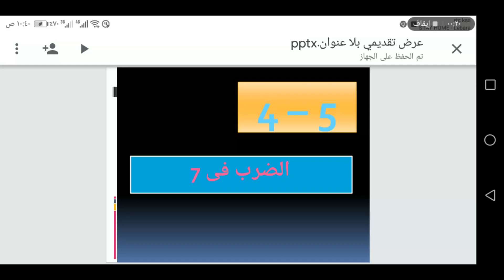الفصل الخامس، الدرس، الرابع